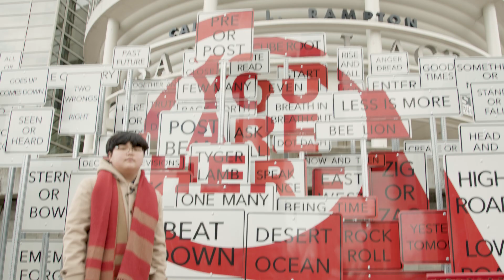2021 22 Bachauer Foundation Highlights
Highlights from the Gina Bachauer International Piano Foundation's 2021-22 Artistic Programs, including:

2021 Gina Bachauer International Junior Piano Competition
2021 Gina Bachauer International Young Artists Piano Competiiton
2021-22 Gina Bahcauer Internaitonal Piano Concert Series
2022 Gina Bachauer International Piano Festival
2021-22 Piano Inspirato Outreach Programs